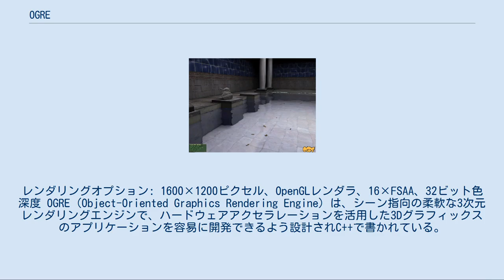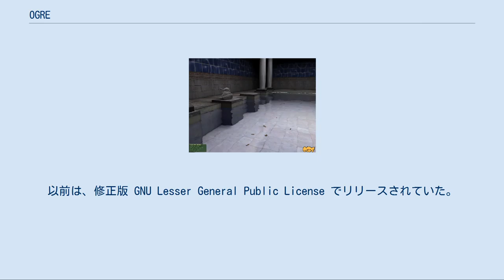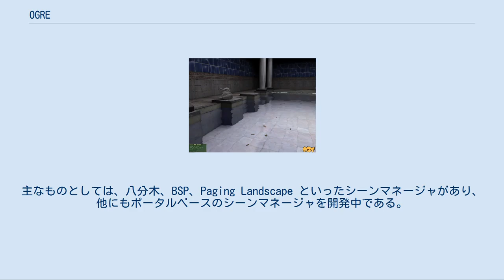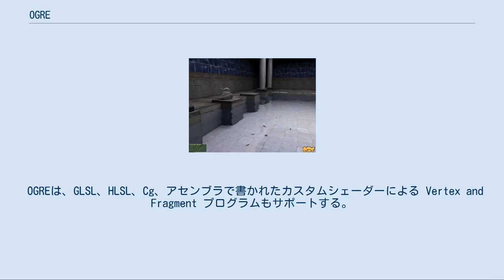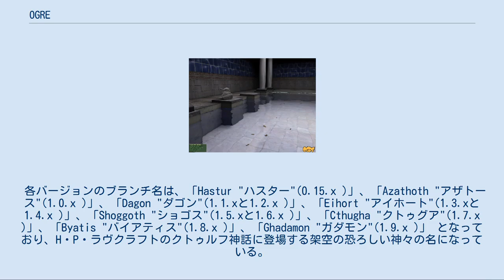OGRE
OGRE公式デモパックから "Fresnel Reflections and Refractions" ベンチマークのスクリーンショット。
レンダリングオプション: 1600×1200ピクセル、OpenGLレンダラ、16×FSAA、32ビット色深度 OGRE (Object-Oriented Graphics Rendering Engine) は、シーン指向の柔軟な3次元レンダリングエンジンで、ハードウェアアクセラレーションを活用した3Dグラフィックスのアプリケーションを容易に開発できるよう設計されC++で書かれている。
Direct3DやOpenGLなどの下位のシステムライブラリの詳細を抽象化したクラスライブラリであり、ワールドオブジェクトなどの高度なクラスに基づくインタフェースを提供する。
 OGREのコミュニティは活発で、2005年3月にはSourceForge.netで Project of the Month となった。
Ankhなどの商用ゲームでも使われている。
 1.0.0 ("Azathoth") は2005年2月にリリースされた。
現在リリースされている 1.x.y シリーズは 1.7.2 ("Cthugha") で2010年11月にリリースとなった。
MIT License に変更されてリリースされており、フリーソフトウェアである。
以前は、修正版 GNU Lesser General Public License でリリースされていた。
ライセンスの修正は、LGPLで区別されているライブラリの静的リンクと動的リンクを区別しない（動的リンクの方に合わせて解釈する）という点である。
 名前が示す通り、OGREは単なるレンダリングエンジンである。
したがってグラフィックスのレンダリングに一般的な解決策を提供することを目的としている。
それ以外の機能も付属しているが（ベクタークラス、マトリックスクラス、メモリ制御など）、それらはあくまでも補助的なものである。
ゲーム開発やシミュレーションの道具がこれ1つで全て揃うわけではなく、音声や物理計算などは別に用意する必要がある。
 この点がOGREの弱点と一般に言われているが、このエンジンの利点と見ることもできる。
OGREをグラフィックスエンジンとして採用すると、開発者は物理計算、入力、音声といったライブラリを自由に選択でき、OGRE開発チームは各種システムに手間をかけることなくグラフィックスに集中できる。
OGREは明示的に OIS、SDL、CEGUI ライブラリをサポートし、Cg ツールキットを含んでいる。
 OGREは 1.7.0 から MIT License に変更されてリリースされている。
それより前のバージョンではデュアルライセンス（LGPLと OGRE Unrestricted License (OUL)）で配布されている。
これは、多くのゲーム機における開発ではフリー/オープンソースのソフトウェアの使用を禁じているため、LGPL以外のライセンスで開発に利用できるようにするためである。
 OGREはオブジェクト指向設計であり、容易に機能を追加できるプラグインアーキテクチャとなっていて、モジュール性が高い。
 OGREはシーングラフに基づくエンジンであり、各種シーンマネージャをサポートしている。
主なものとしては、八分木、BSP、Paging Landscape といったシーンマネージャがあり、他にもポータルベースのシーンマネージャを開発中である。
 OGREは各種プラットフォームに対応しており、OpenGLとDirect3Dをサポートしている。
コンテンツ制作段階で各プラットフォームの機能を考慮しなくとも、異なるプラットフォームで同じコンテンツを描画できる。
このため各種システム向けのゲームの開発の手間が改善される。
今のところプリコンパイルされたバイナリ版は Linux、Mac OS X、Windowsの主なバージョン向けに存在している。
 OGREは、GLSL、HLSL、Cg、アセンブラで書かれたカスタムシェーダーによる Vertex and Fragment プログラムもサポートする。
 地形シーンマネージャは累進的LODをサポートし、累進的LODは自動または手動で生成できる。
 アニメーションエンジンは、ハードウェアによる骨格の重み付けスキニングを完全サポートしている...